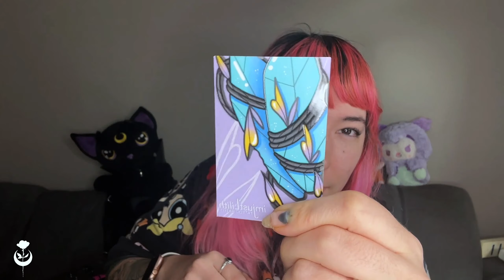cosa uso per tatuare? materiali, tips e consigli 🪴✨🤍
Fammi sapere se ti piace 🤍

Se ti va, qui sotto trovi tantissimi altri link per seguire me e il mio lavoro su molti altri social network ✨

Ancora più sotto alcuni dei codici sconto al momento attivi grazie alle collaborazioni con i siti 🌸

For PROMOTING and COLLABORATION!

ATTIVA LE NOTIFICHE DEL CANALE PER NON PERDER NULLA 🌸